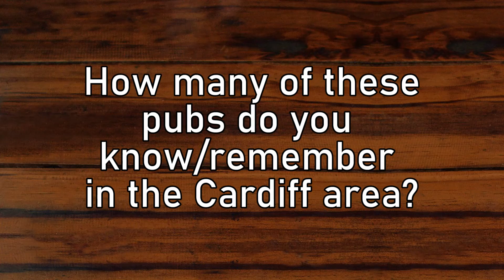Here Be Dragons - Skull Attack (2023)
"Skull Attack" has been recorded by Here Be Dragons a few times. This is from the 25th Anniversary Version of the Here Be Dragons Album

or from your usual places to download.